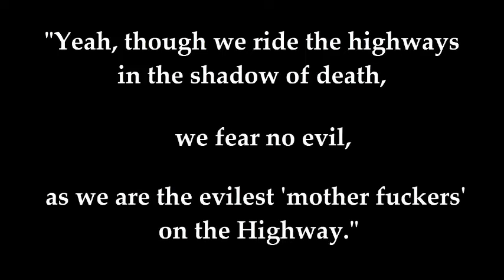The Highwaymen Motorcycle Gang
The Highwaymen Motorcycle Gang formed in Detroit, Michigan, in 1954.